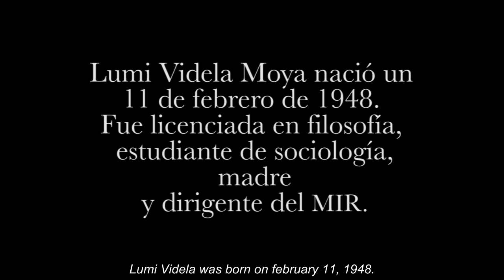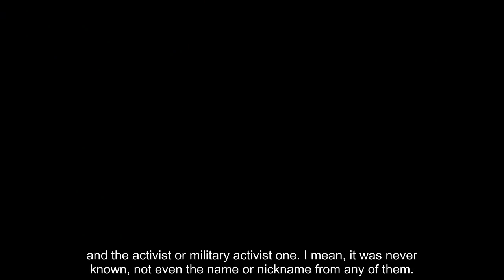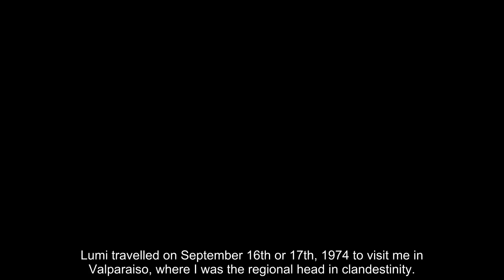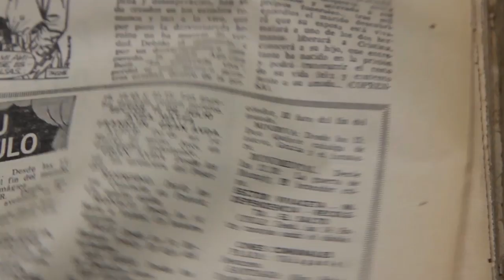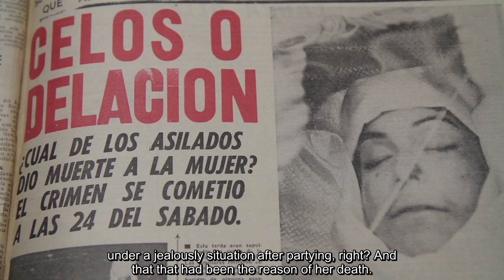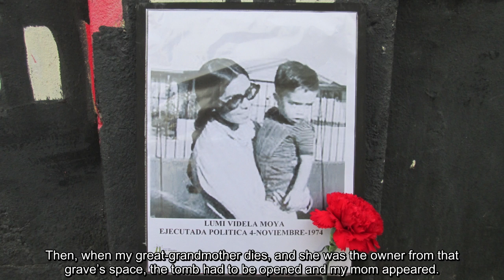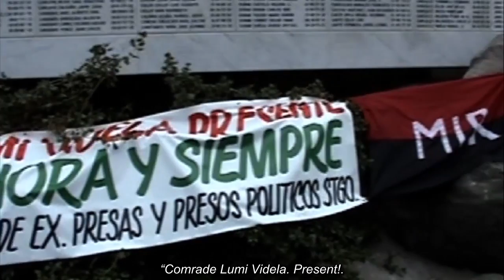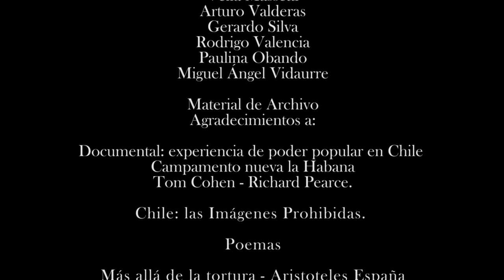Documental Lumi Videla Subtitulado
Lumi Videla was a young female, student of philosophy and political activist was tortured and killed by the military dictatorship of Pinochet, his lifeless body thrown to the gardens of the Italian Embassy in Chile.